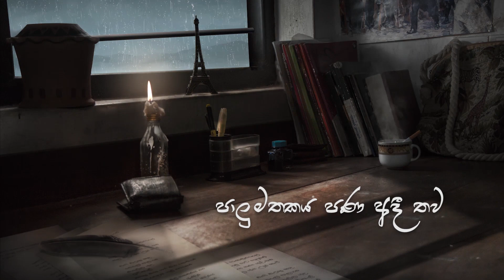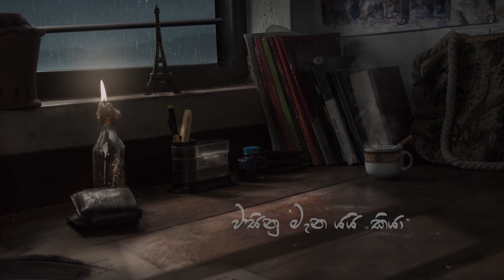Osa - Wasinu Mena (වසිනු මැන) - Official Audio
Artist - Osa
Lyrics - Chinthaka Kumara
Mixed & Mastered - Lasantha Tharaka
Artwork - Pasath Samaraweera, Sakuna Ranasinghe